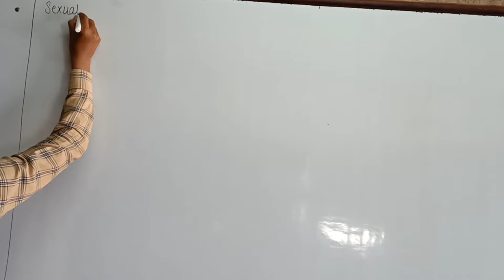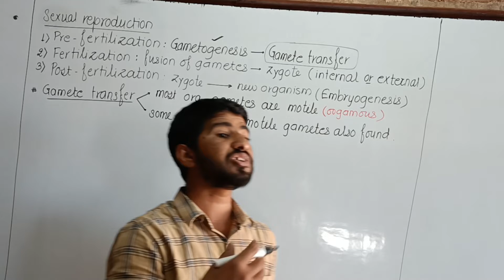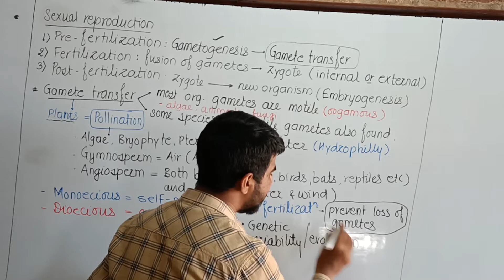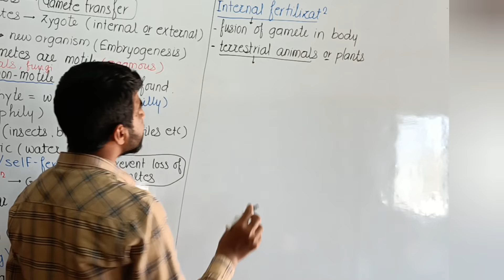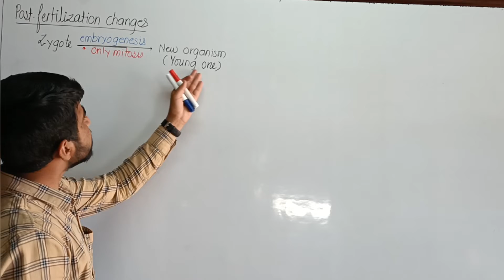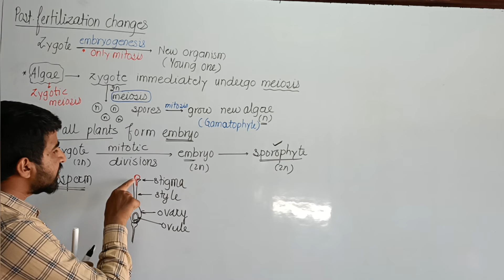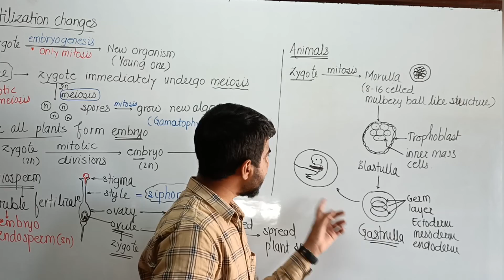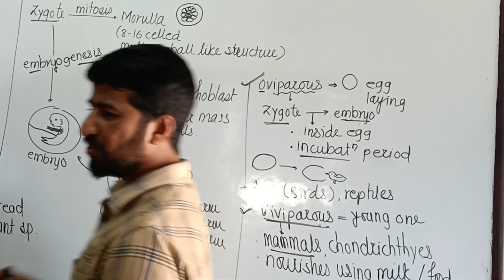Reproduction in Organisms 2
reproduction in organisms class 12 ncert
neet biology reproduction in organisms

Reproduction is defined as a biological process in which an organism gives rise to young ones (offspring) similar to itself. The offspring grow, mature and in turn produce new offspring. Thus, there is a cycle of birth, growth and death. Reproduction enables the continuity of the species, generation after generation.

The different types of asexual reproduction are binary fission, budding, vegetative propagation, spore formation (sporogenesis), fragmentation, parthenogenesis, and apomixis.

Asexual reproduction includes fission, budding, fragmentation, and parthenogenesis, while sexual reproduction is achieved through the combination of reproductive cells from two individuals.

Reproduction (or procreation or breeding) is the biological process by which new individual organisms – "offspring" – are produced from their "parent" or parents. Reproduction is a fundamental feature of all known life; each individual organism exists as the result of reproduction.

reproduction, process by which organisms replicate themselves. In a general sense reproduction is one of the most important concepts in biology: it means making a copy, a likeness, and thereby providing for the continued existence of species.